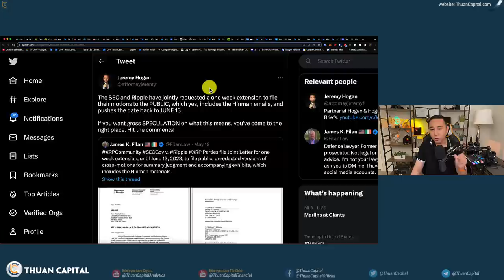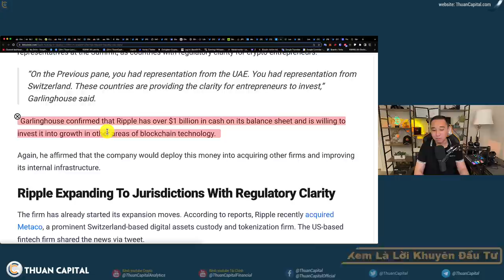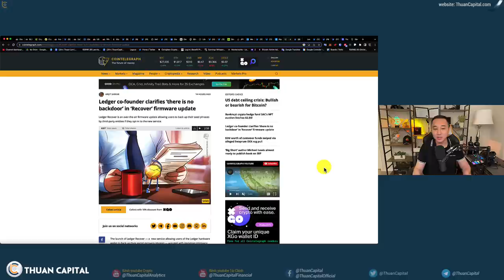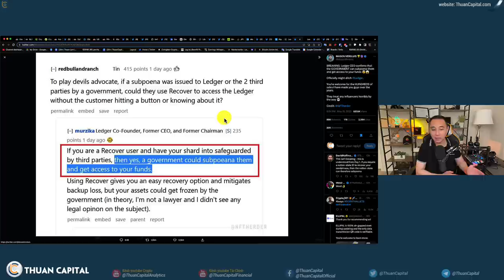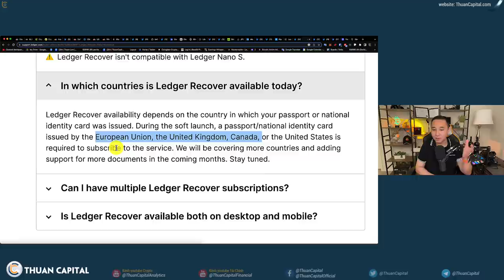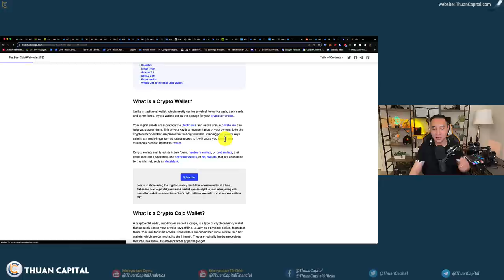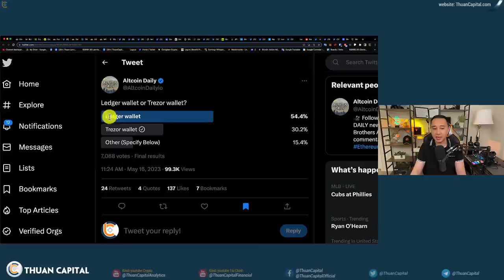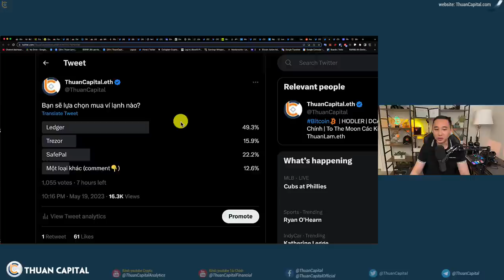1606 (Part 3) Cập Nhật SEC vs Ripple | Thuận Làm Gì Với Ví Lạnh Ledger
⏱️ TIMESTAMPS
00:00 - Ripple và SEC cùng nhau xin toà án trì hoãn hủy niêm phong tài liệu Hinman nói ETH không phải là chứng khoán 1 tuần cho đến ngày 13/6
01:48 - Ripple cung cấp giải pháp chuyển tiền và đầu tư nhiều lĩnh vực khác
03:00 - Tình hình Ledger ra sao?
07:58 - Thuận làm gì với ví lạnh Ledger?